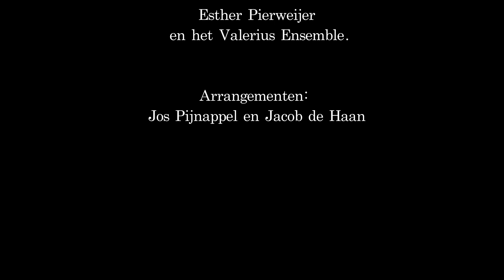Poëzie en Muziek | Aflevering 1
Une Allée du Luxembourg – Gérard de Nerval

Gedichten en muziek door Jacob de Haan
Met Erik Mesie, Esther Pierweijer en het Valerius Ensemble
Arrangementen door: Jos Pijnappel en Jacob de Haan